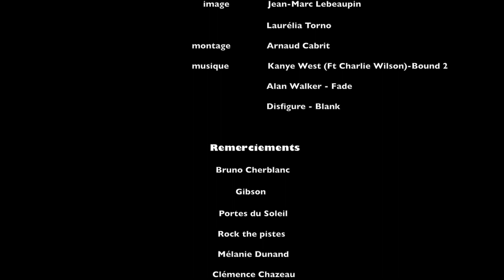Festival Rock The Pistes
Festival Rock The Pistes du 14 au 21 mars 2015, aux Portes du Soleil. Lire la suite sur artsixMic